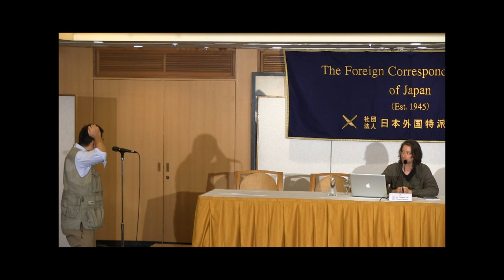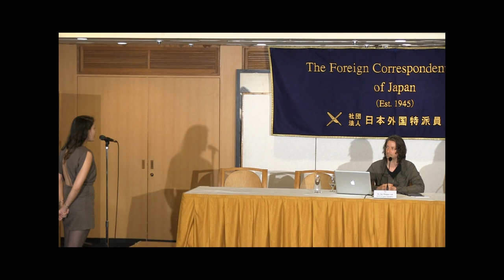Press Conference: Ian Thomas Ash with Documentary Film, "A2-B-C"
Ian Thomas Ash: Film director of "A2-B-C"